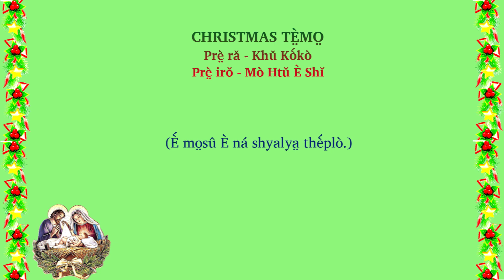03 Christmas Temo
Kayah Christmas Song